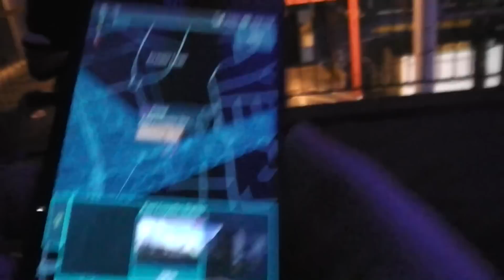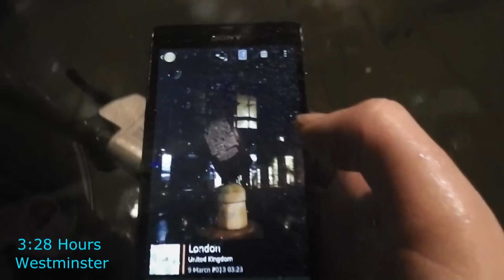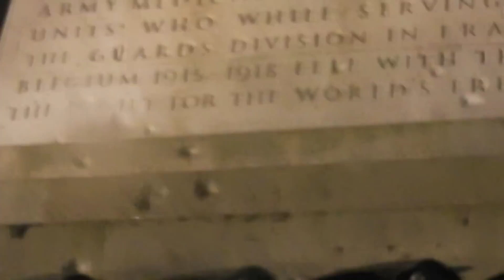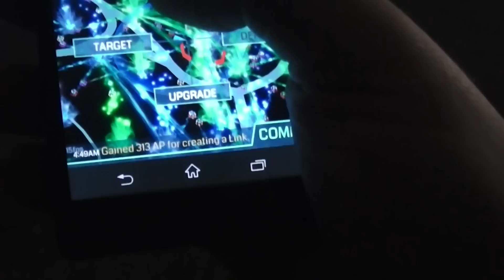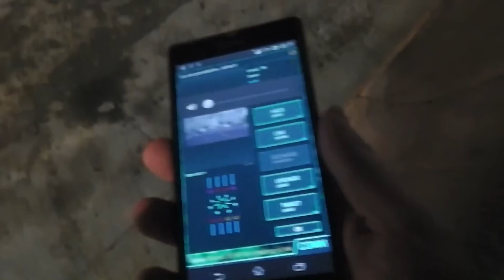Let's Play - Ingress - London Resistance : Part Three